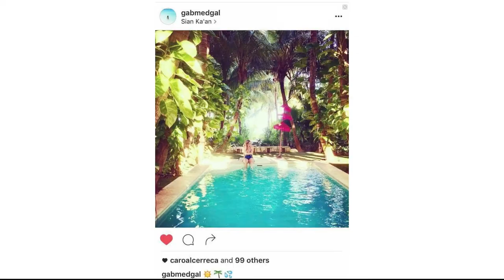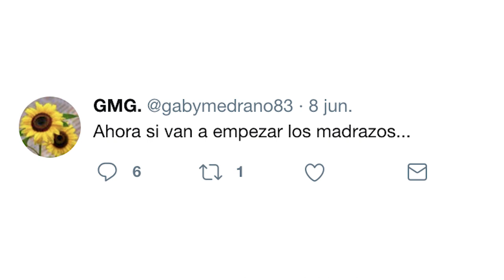Gabriela Medrano la amante incómoda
2 Departamentos en Be Towers, 1 casa en Puerto Cancún, otra en Sian Ka´an, vuelos privados, yates y toda una vida llena de glamour a costa del dinero de los quintanarroenses. La “novia” de Borge esta siendo también investigada por la PGR